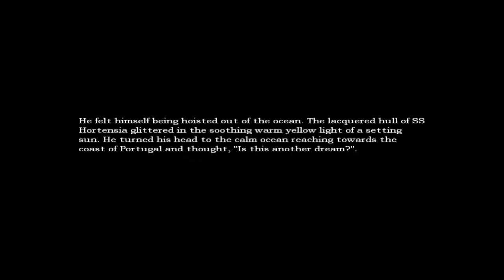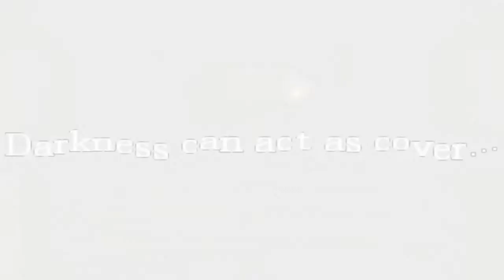Amnesia The Dark Descent Safety? (Ep.4)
hey guys! in this episode of Amnesia (4) we finally make it out of the tunnels alive! we shortly find our way to our next objective and well we need to find a few things so we go on another adventure into the darkness. after finding a few parts things start to look positive until we run into a monster or two! and let me tell you they can run! like a cheetah chasing its prey!